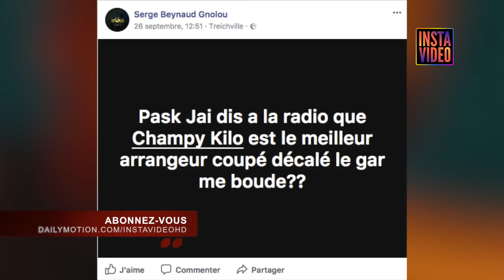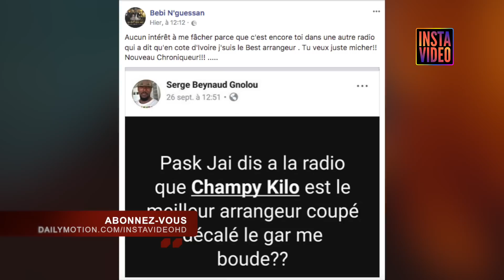Bebi Philip et Serge Beynaud, la rupture ?